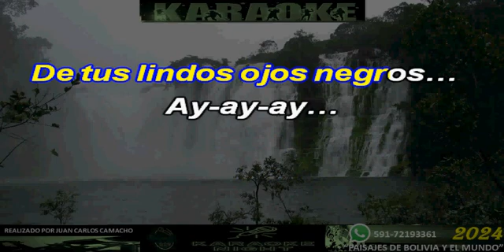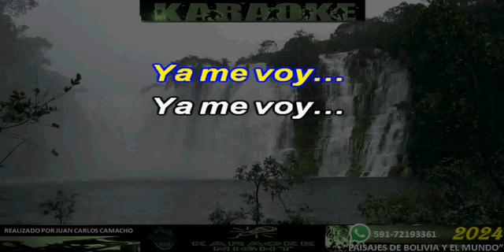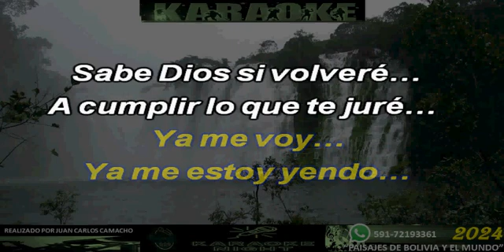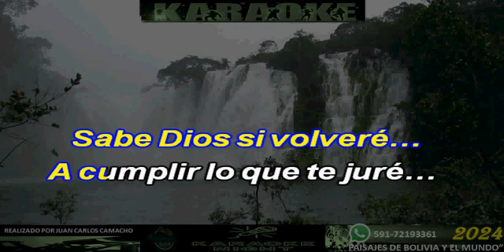ARBOLITO, ARBOLITO - TUPAY karaoke (CUECA)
KARAOKE DE TUPAY - ARBOLITO, ARBOLITO (CUECA)